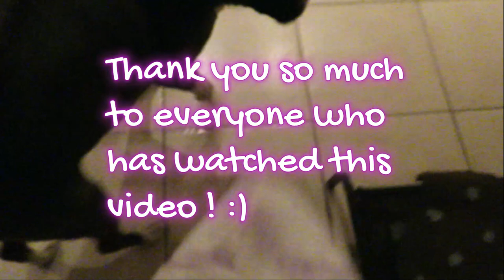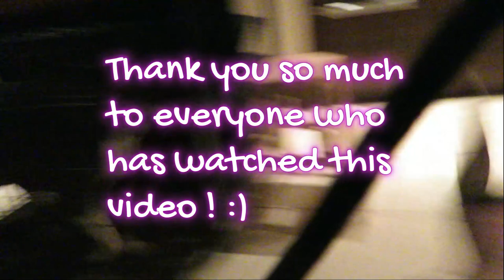Dublin Comic Con Vlog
Hey everyone im still alive dont worry !